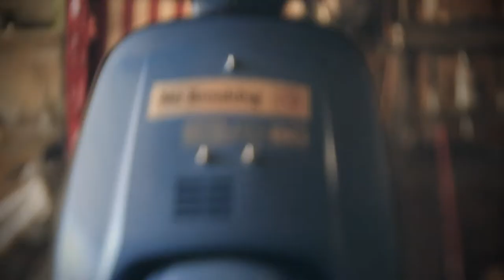What I learned from Moped Ride Out - Why are Mopeds Uncool?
We had a blast at the Moped Ride out 2020 but I couldn't help but wonder what makes mopeds uncool? We had so much fun shooting video and having a good time with our friends on these little mopeds i truly cannot understand why anyone wouldn't want one. I'm already thinking of a moped chopper. I just love vintage honda.

Projects:
Nighthawk S Retro Muscle bike
VT600 Budget Chopper
CB750 SOHC Chopper
GS550 Brat style
XS400 2-1 underseat exhaust

Gear:
GOPRO Hero 7 black
GOPRO Hero plus
GOPRO Hero 3 silver
GOPRO Session
Canon T3i
28mm prime f/2.8